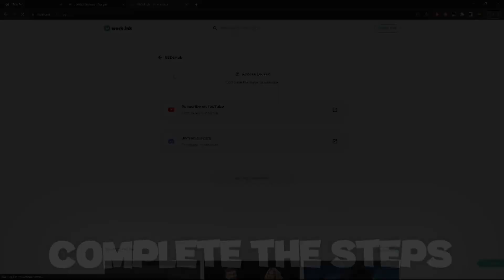[Updated] Pet Simulator 99 OP New Script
- Scroll down until you find the script.
- There may be ads in the download process.

▬▬▬▬▬▬▬▬▬ Summary▬▬▬▬▬▬▬▬▬
Hi guys, today I showed you the best Pet Simulator 99 script.

▬▬▬▬▬▬▬▬▬Disclamers▬▬▬▬▬▬▬▬▬